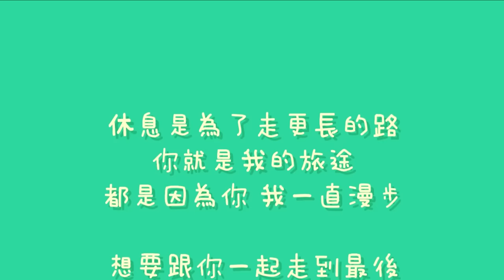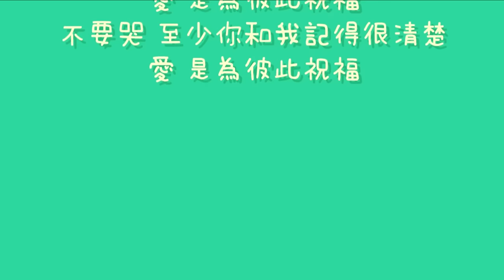嚴爵 - 好的事情【歌詞】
演唱 : 嚴爵
作詞 : 嚴爵  黃婷
作曲 : 嚴爵
專輯 : 不孤獨
歌詞 :
休息是為了走更長的路
你就是我的旅途
都是因為你 我一直漫步

想要跟你一起走到最後
但我遺失了地圖
誰給誰束縛 誰比誰辛苦
愛到深處才會領悟

好的事情 最後雖然結束
感動十分 就有十分滿足
謝謝你 是你陪我走過那些路
痛 是以後無法再給你幸福

好的事情 也許能夠重複
感動時分 就算紛紛模糊
不要哭 至少你和我記得很清楚
愛 是為彼此祝福

愛 是為彼此祝福

愛 是為彼此祝福